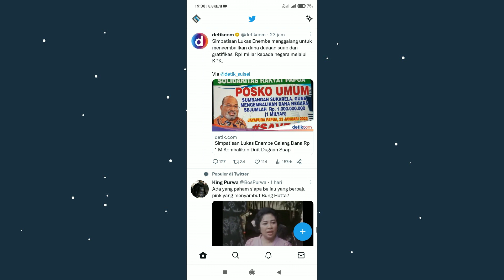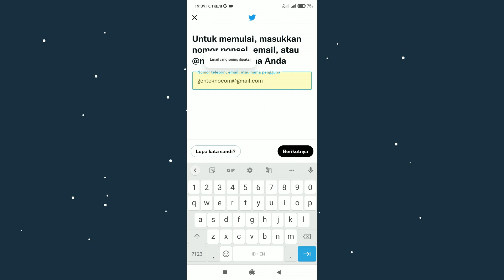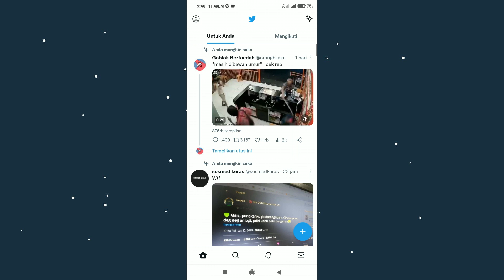Cara Login dan Logout Akun Twitter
Twitter merupakan salah satu sosial media yang cukup banyak penggunanya untuk saat ini, di twitter sendiri biasanya kita bisa menggunakannya untuk bisa bersosial media dengan siapa saja, namun kita sebagai pengguna awam kadang bingung bagaimana cara login dan logout akun twitter kita di aplikasi twitter, sebab agak membingungkan, oleh sebab itulah di video ini saya akan bagikan tutorial lengkap cara login dan logout akun twitter di aplikasi twitter dengan mudah dan simpel.